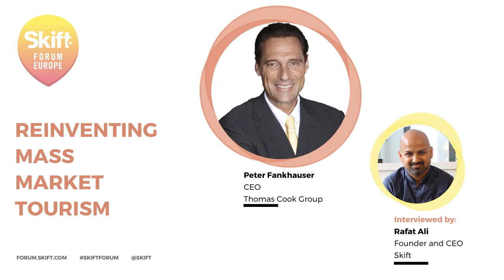Thomas Cook Group CEO at Skift Forum Europe 2018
Peter Fankhauser, CEO of Thomas Cook Group, spoke at Skift Forum Europe 2018 about reinventing mass market tourism.